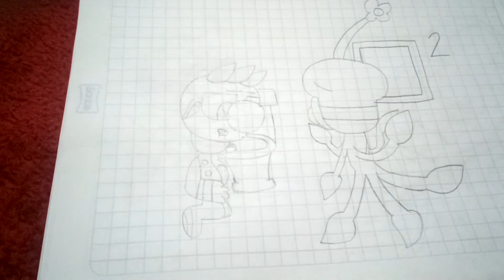Olimar the killers pregnant capítulo 1